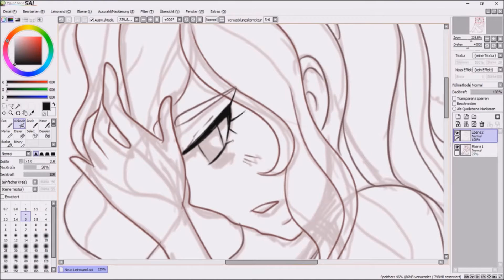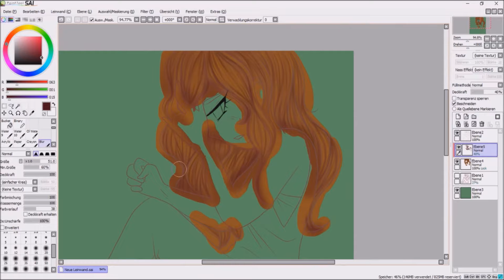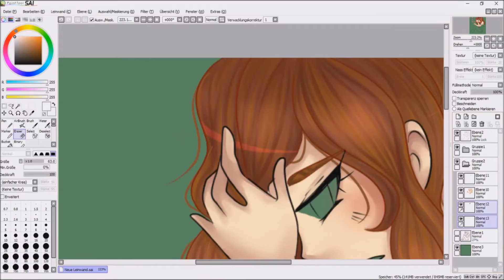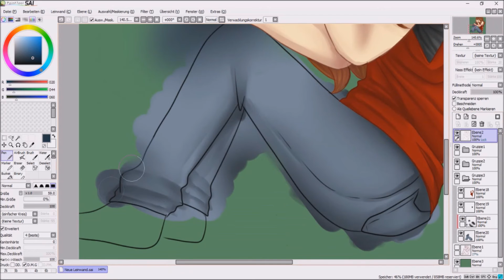[Speedpainting] Don't give up! [Paint Tool SAI]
Hello Guys,
a new video today.
The name of the picture is "Dont give up!
Why? The Name of the Song here is "Gib nicht auf!" In english: "Dont give up! "
So have fun! :D

Tools:
Camtasia Studio 7
Movie Live Maker